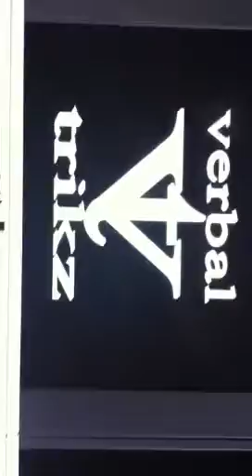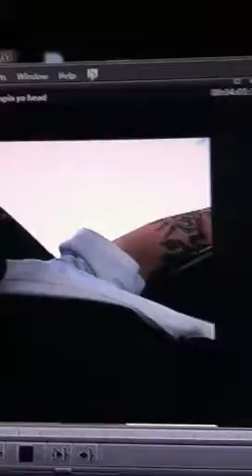Spin yo what now???